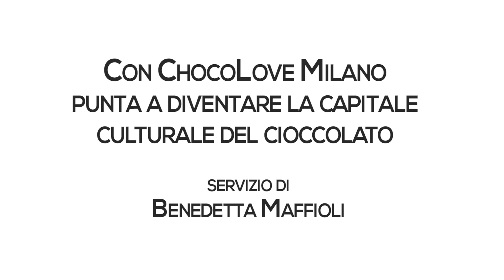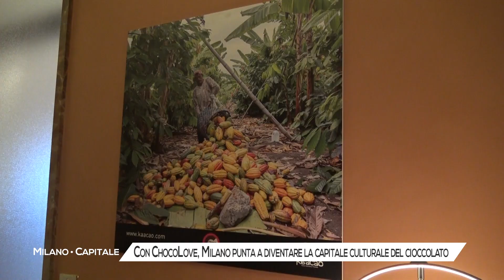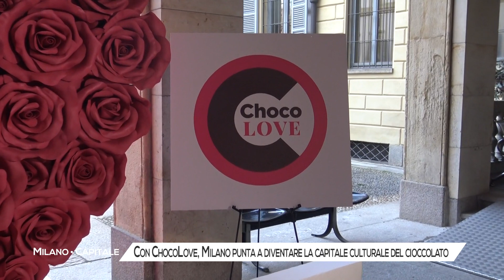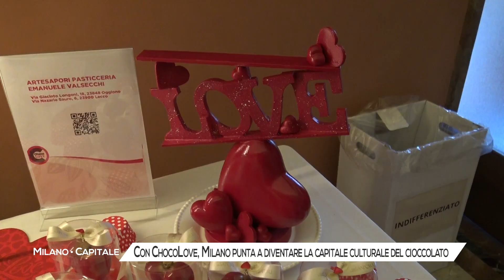Milano capitale culturale del cioccolato con la tre giorni di ChocoLove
Con ChocoLOVE, Milano punta a diventare la capitale culturale del cioccolato

Milano punta a diventare la capitale culturale del cioccolato, un palcoscenico internazionale che sia in grado di formare nuovi professionisti ma anche dare consapevolezza alle persone sulla vera esperienza sensoriale della degustazione del cioccolato.
Un primo piccolo assaggio, i milanesi lo hanno avuto nei tre giorni della ChocoLove, la manifestazione che si è tenuta a Palazzo Bovara, dal 10 al 12 febbraio un nuovo evento, progettato da Chocolate Culture che ha tra i suoi promotori il Master Chocolatier Davide Comaschi  e la collaborazione di Confcommercio Milano,

dich Davide Comaschi  Master Chocolatier
dich Marco Barbieri - segretario generale di Confcommercio Milano

Chocolove è così stata un’anticipazione, della consacrazione del nuovo format che andrà in scena nel nel 2024 dall’8 al 14 febbraio, proprio la settimana di san valentino  con un evento diffuso che, in collaborazione con Confcommercio Milano, coinvolgerà la città. Hotel, pasticcerie, panetterie, ristoranti, bar e locali saranno i touchpoint in cui si potranno vivere esperienze diverse dedicate al cibo degli dei.

Dich

La cultura del cioccolato sarà così protagonista, e diventerà anche uno strumento per aumentare la consapevolezza nella scelta dei consumatori .